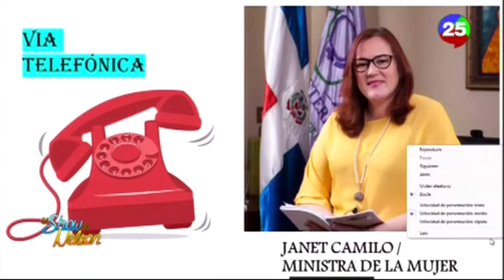La vulnerabilidad de la mujer en el lugar más peligroso “El hogar” en tiempos de Coronavirus